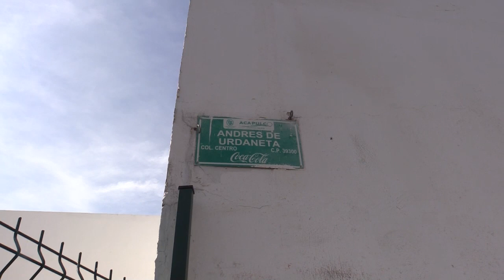RTGnoticias | Fugas de agua sin atención provocan alertas en la población por el dengue